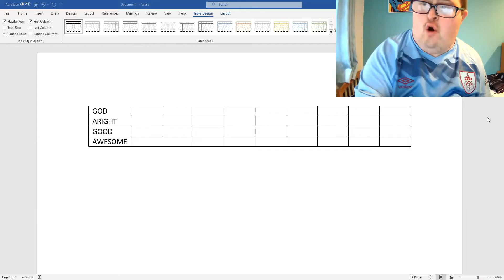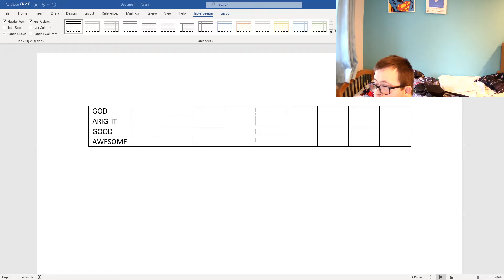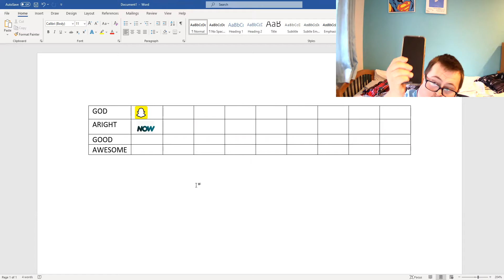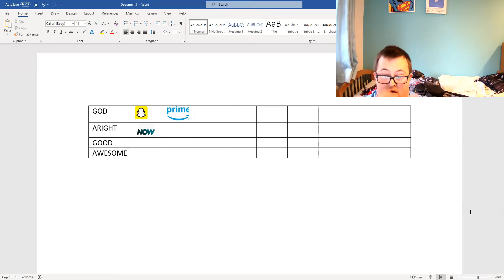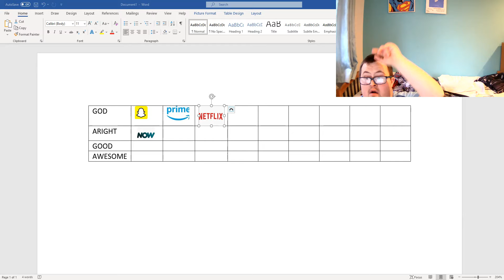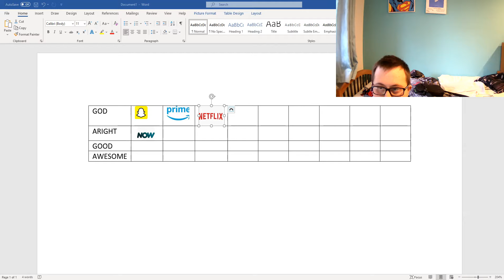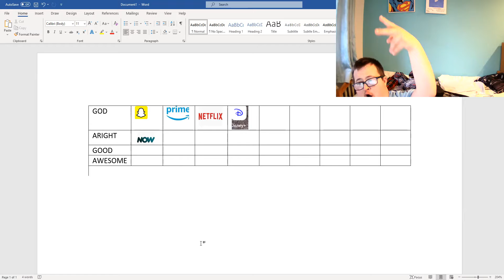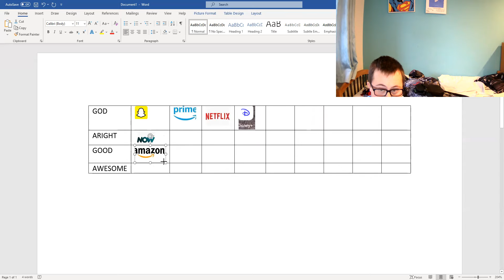Logo tir list